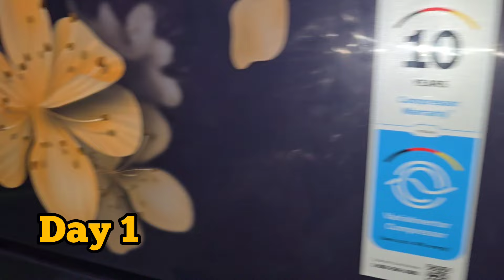நம்ம புது வீட்டுக்கு போக போறோம் 🥰 @karthisarovlog